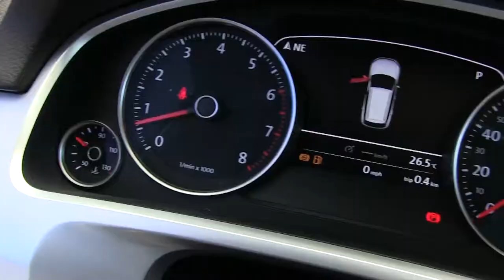Volkswagen / Tuareg / 2012 / D047702